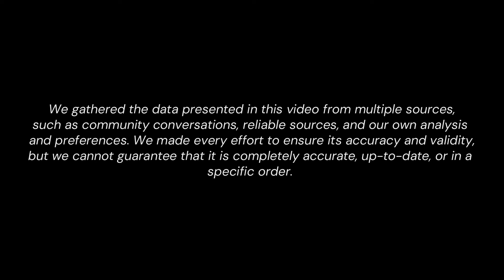Most Popular Hen- Thai Manhwa You Should Read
Sauce:  Manytoon

I believe all content used falls under the remits of Fair Use, but if any content owners would like to dispute this I will not hesitate to give CREDIT to said content. It is not my intent to infringe on their content ownership. If you find your art or images in the video please let me know and I will gladly credit you.